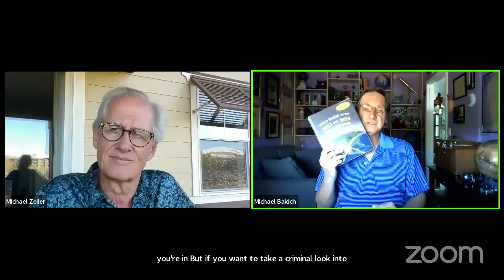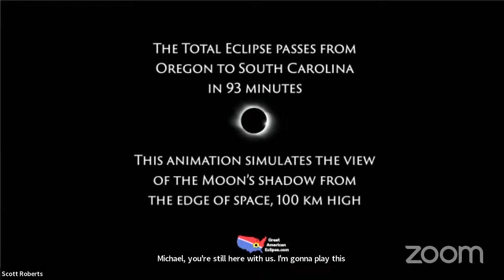MICHAEL ZEILER & MICHAEL BAKICH - ECLIPSE EXPERIENCE I - EXPLORE ALLIANCE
There are two amazing solar eclipses that enthusiasts around the world are highly anticipating, the October 14th, 2023 Annular Eclipse, and the April 8th, 2024 Total Eclipse. Zeiler and Bakich have created the ultimate guides for getting you to the center line and to help you understand the spectacle.